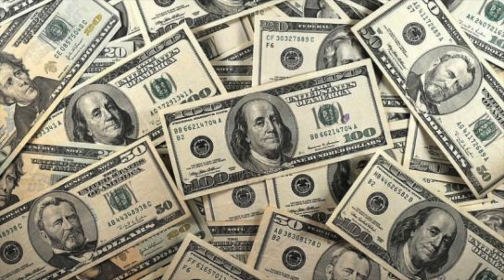Cheap Shots: Episode #32 How to Cheaply and Quickly Paint Death Guard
On this episode of "Cheap Shots" we will show you how to cheaply and quickly paint Warhammer 40,000 Death Guard Plague Marines.  The tips and tricks that we will show you will paint up a miniature very quickly and save you +$117.00.

On this channel we feature the following Miniatures War Games:
Mordheim
Necromunda
Blood Bowl
Kill Team
Warcry